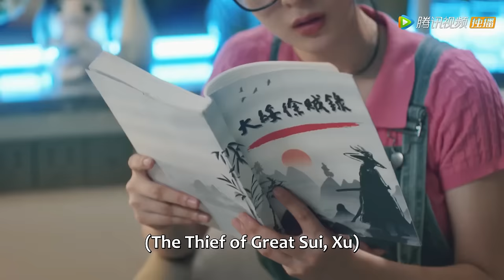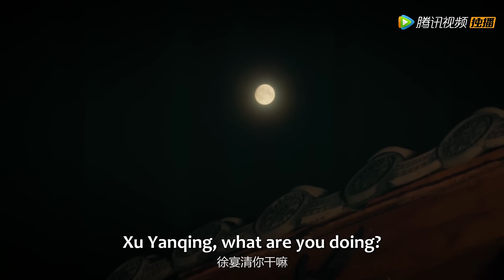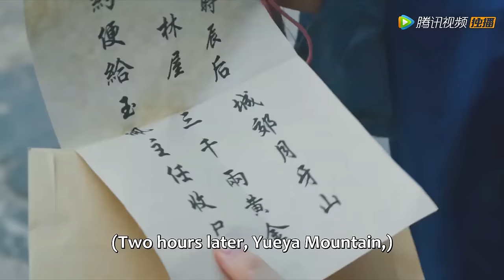Full Version | A cold Shoufu reads his sweet wife's mind | [The Shoufu Can Read Mind]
【Synopsis】The gourmet blogger Shen Zhihuan once traveled to the body of Shen Zhihuan, the wife of Xu Yanqing, the chief assistant of the Dasui Dynasty, who had been married for half a year. However, a trick of fate, according to historical records, Lord Shoufu was not only cruel, but also hanged to death by the rebels at the age of 30. Shen Zhihuan wanted to escape from the clutches, but unexpectedly he was getting deeper...
【Starring】Qiu Dingjie, Guan Jinlin, Dong Xiaoxu, Zhang Yiwo